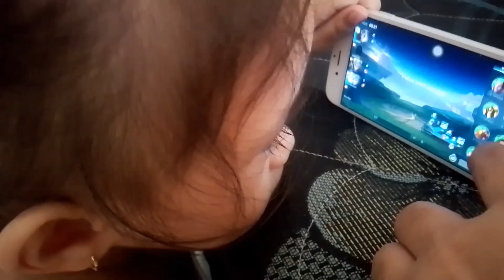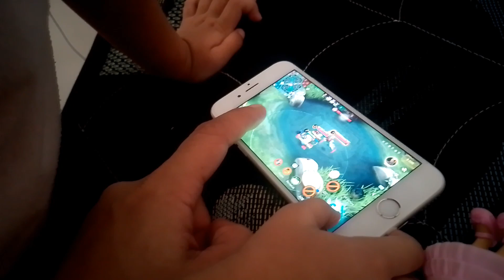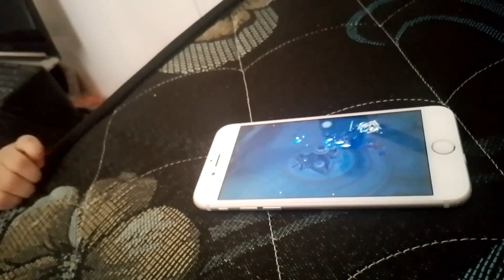Tinuruan Ako ni Papa ng Mobile Legend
My First Mobile Legend game